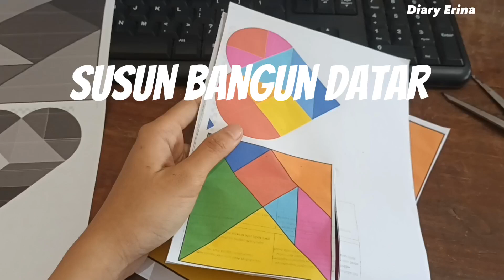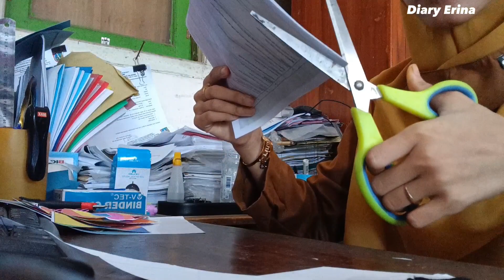Susun Bangun Datar dengan Tangram